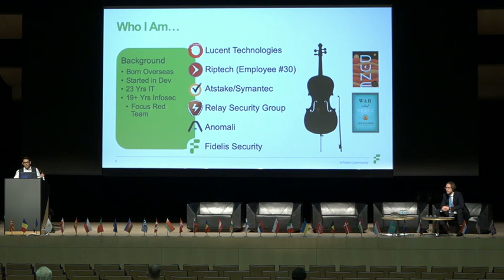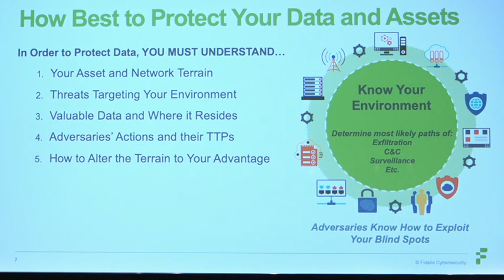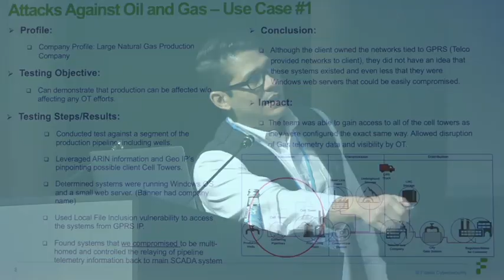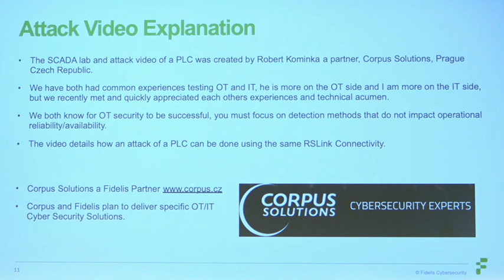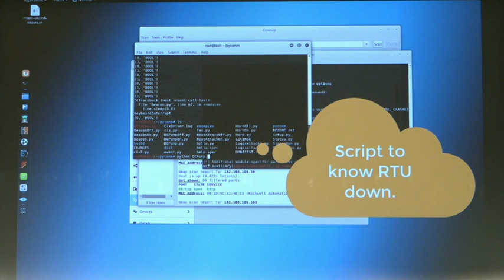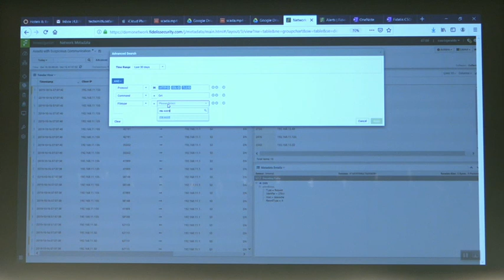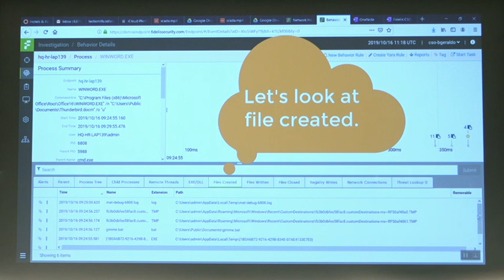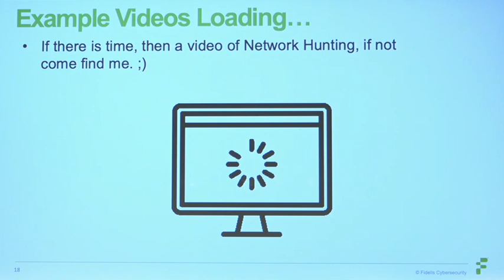Bryan Geraldo - Why Visibility Matters for Hunting for both OT and IT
Bryan will discuss real-world use cases tied to OT and IT that highlights what attackers do and how clients need to defend against them. His presentation will cover how visibility/detection is necessary with Real-World examples and will detail hunting and detection solutions to address these types of attacks.